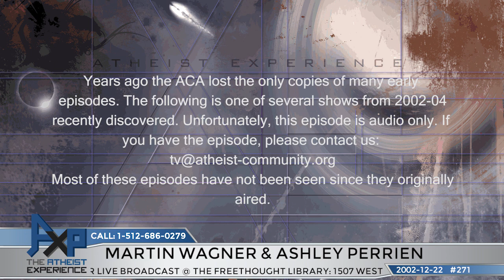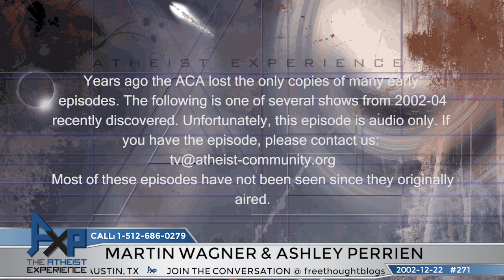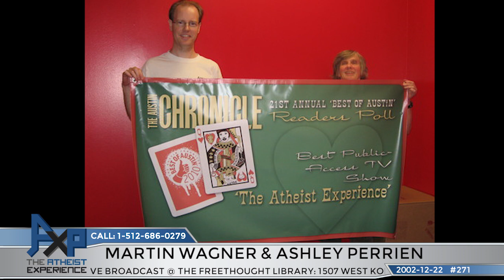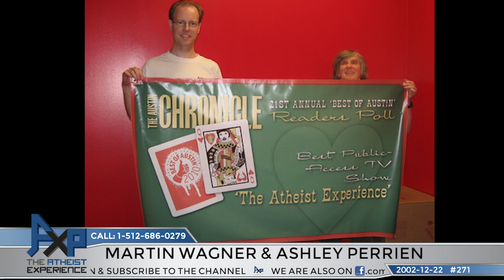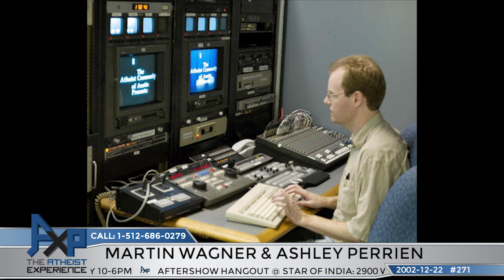The Atheist Experience 271 with Martin Wagner and Ashley Perrien | Vintage 2002 "Lost" Episode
The Atheist Experience 271 for December 22, 2002 with Martin Wagner and Ashley Perrien.
No video.

SHOW TIMESTAMPS
Audio only
00:00 - Intro & Announcements - Martin Wagner
04:08 - Ashley Perrien On The News - British DocumentaryQuestions Virgin Birth
10:44 - Ashley Perrien On The News - Raelians Claim To Have Successfully Cloned A Human
19:35 - Ashley Perrien On The News - Textbook Evolution Disclaimer Struck Down
26:20 - Ashley Perrien On The New - Judge Roy Moore’s Monument Testimony
32:50 - Wanda - Recommends Book The Twelfth Planet
38:30 - Mark Loewe - Bill To Support Students Keeping Science Textbooks
44:00 - Ron - Replace Statement We Don’t Believe In God, ACA’s Political Agenda
55:00 - Bob - Gap In Evolution, Believes In  Aliens &  Atlantis
1:10:35 - Monica - Perception Of Mind, Body & Soul
1:16:30 - Scott - Why Do You Attack Christians, Wants Evidence For Atheism
1:25:25 - Jeff Dee - Questions & Answers, Aliens, Astonishing Explanations For Atheism

NOTES